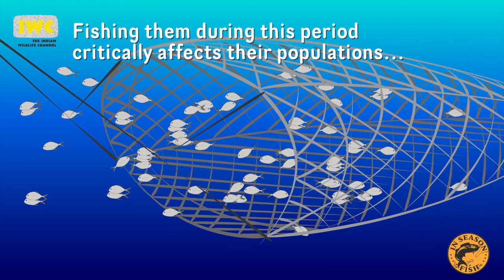Kumari Paarai (குமரி பாரை) - Coconut Milk Trevally Fish Fry | Eat Right. Eat In Season | S01 E08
The last episode in this season of our “Eat Right, Eat InSeason” series explores the Longfin Trevally as cooked in Kanyakumari. Unlike the more common Malabar Trevally, Longfin Trevally don't generally travel in schools, so very few are usually caught at a time. The Longfin trevally is inseason from July to February. Fry this fish with care, the meat is easily overcooked!

Our expert home-chef, Ashwini, introduces us to the delicious Kumari Paarai recipe - defined by the keenness of coconut milk - from the coastal region of Kanyakumari. In this southernmost part of Tamil Nadu, the abundant coconut trees are used to flavour the tender meat.

Remember to eat local and ask for in season fish! For more information on seasonal and diverse seafood,

Season 1; Episode 8 – Coconut Milk Trevally Fish Fry